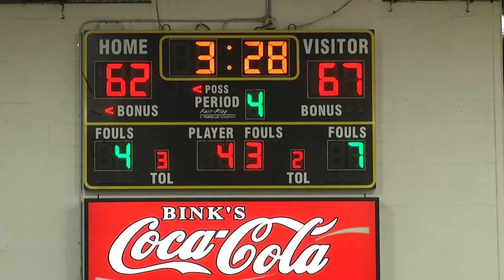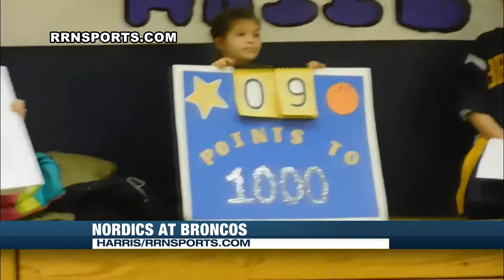Friday Night Fever on Demand 2 2 18